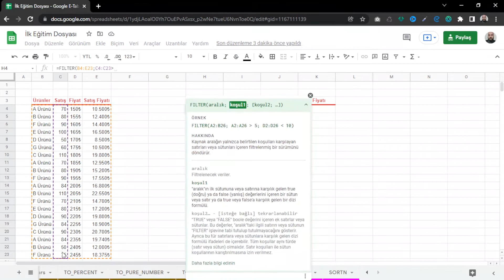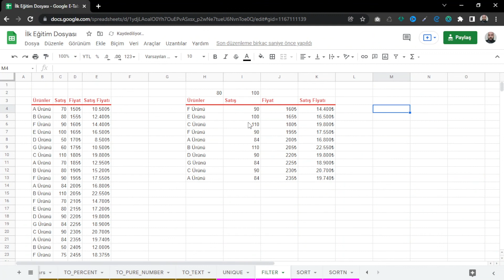Filter Fonksiyonu | Google Sheets Eğitimleri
Google Sheets Eğitimleri serisinin bu bölümünde Filter Fonksiyonunu inceleyeceğiz.